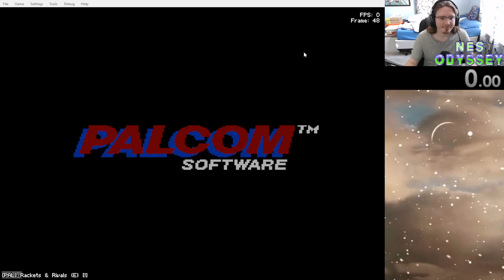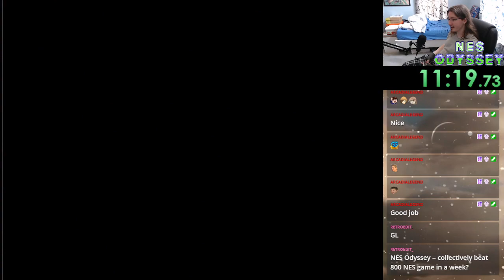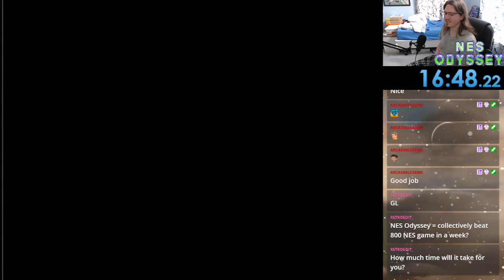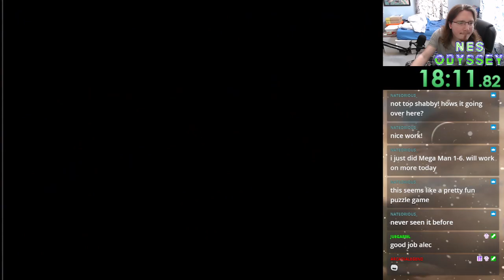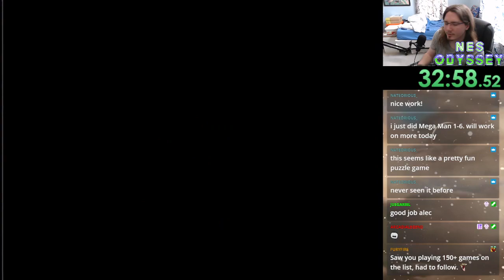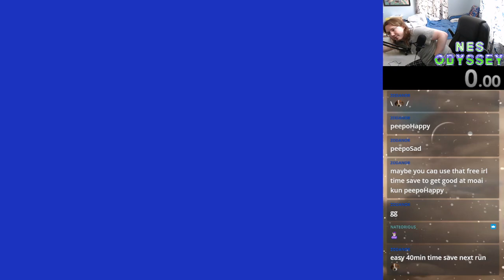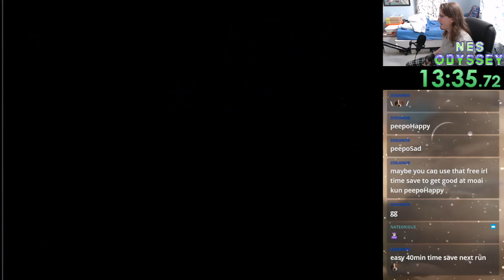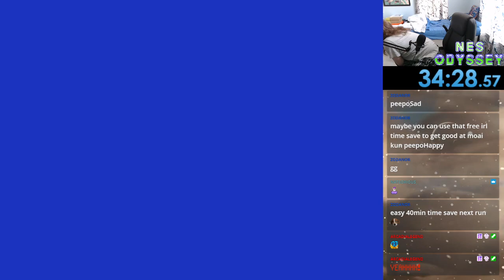NES Odyssey (Day 2, Part 1)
NES Odyssey was a week-long challenge where the retro community attempted to beat 800 games on the NES. We were successful with 855 total games beaten, including licensed, unlicensed, Famicom, and homebrew games!